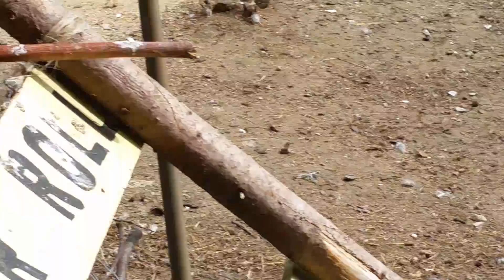May 22, 2016